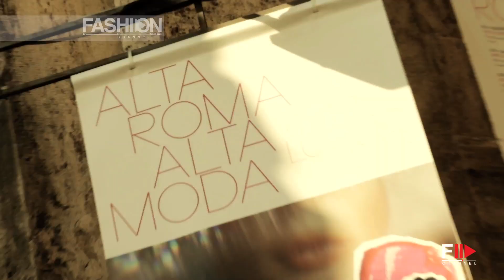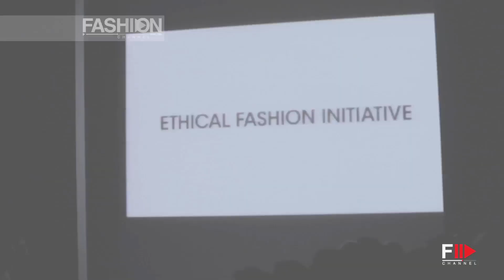"ETHICAL FASHION SHOW" Haute Couture Autumn Winter 2013 2014 Rome by Fashion Channel